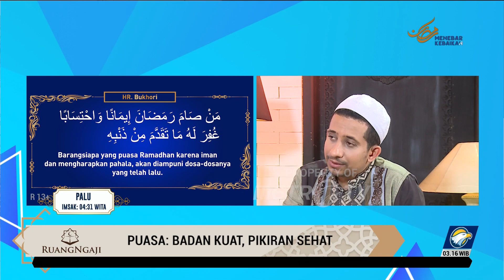Ruang Ngaji - Puasa Tetap Menjaga Pola Makan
MetroTV, Ruang Ngaji hadir untuk temani kalian, membahas lebih dalam berbagai topik tentang Islam bersama Habib Husein Jafar dan Nycta Gina.